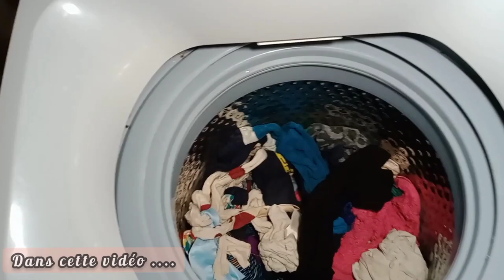ROUTINE DU MATIN PENDANT LES VACANCES / MÉNAGE / LESSIVE /COMMENT RÉUSSIR SA SAUCE GOMBO SANS HUILE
Tu peux également m’écrire sur ce WhatsApp si tu veux m’apporter une assistance